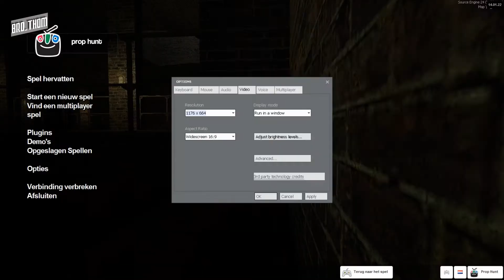Something Went WRONG (Garry's Mod Prop Hunt) #12